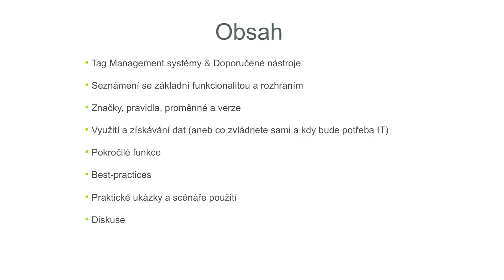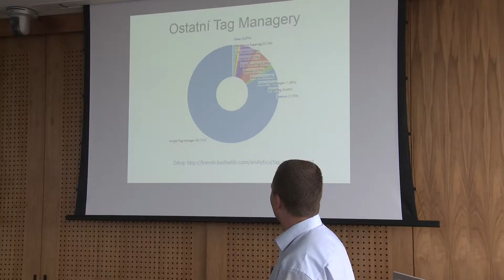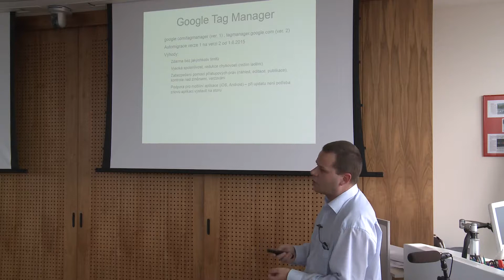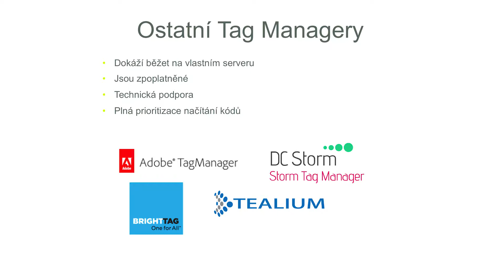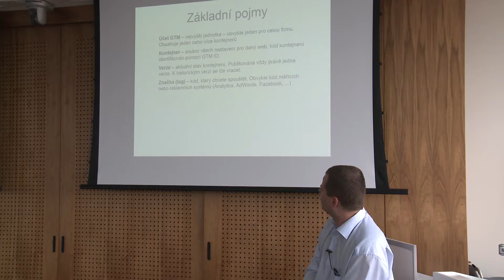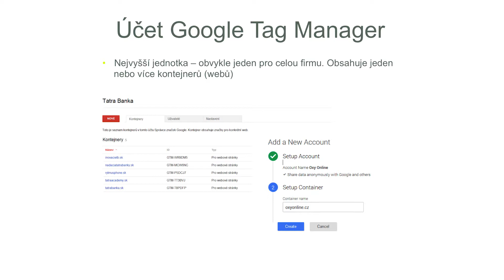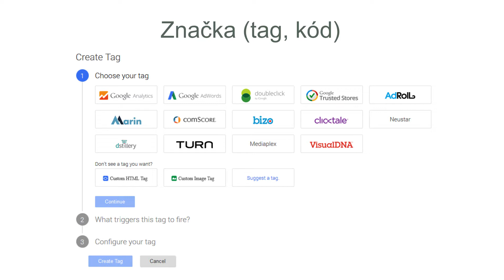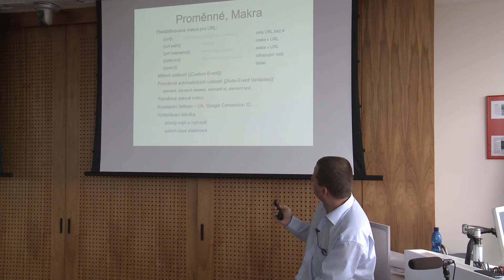Exportní Akcelerátor - Den 2 - Google Tag Manager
Tomáš Hanáček z B2B Group vysvětlil základy nastavení Google Tag Manageru a ukázal nejčastější příklady použití.